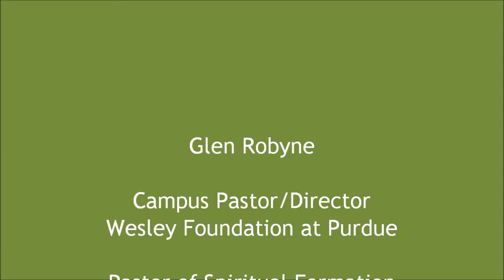Happy 40th Birthday Message to LUM - from Pastor Glen Robyne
On October 26, 2012, LUM celebrates its 40th Birthday. Here is a birthday message from the Wesley Foundation at Purdue and First United Methodist Church, West Lafayette.